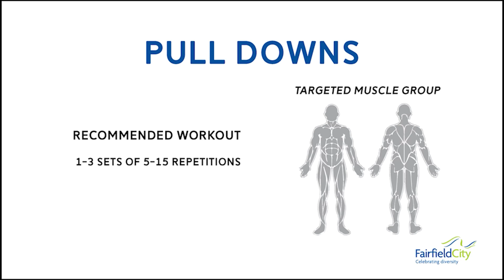How to use the Pull Down Machine at Fairfield City's Outdoor Gyms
More than 24 parks in Fairfield City have outdoor gyms, offering a fun opportunity to improve your fitness and strength for free.

For more information about the outdoor gyms in our City, head to this